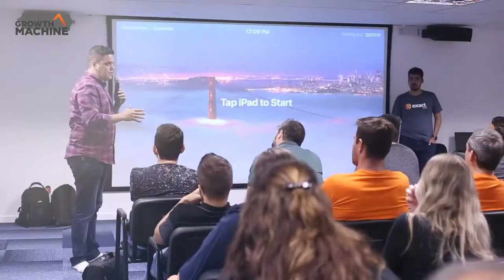BOOTCAMP - Máquina de Vendas - Thiago Reis